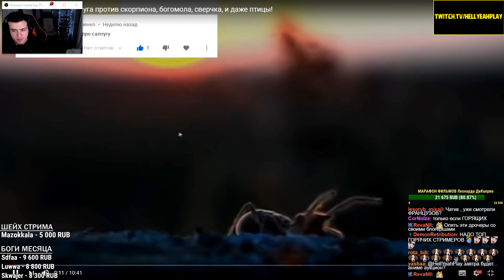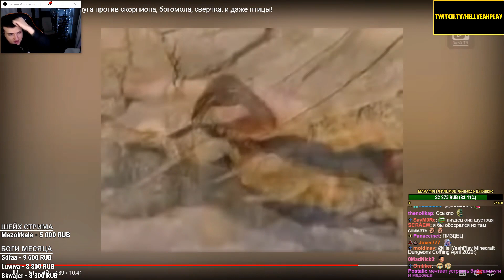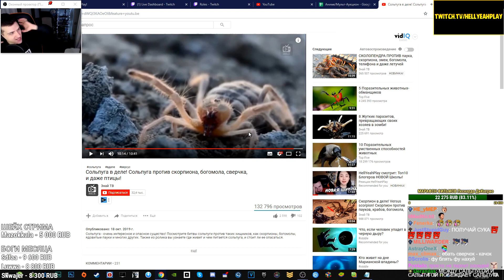Hellyeahplay смотрит: Сольпуга в деле! Сольпуга против скорпиона, богомола, сверчка, и даже птицы!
Видео с канала - Знай ТВ